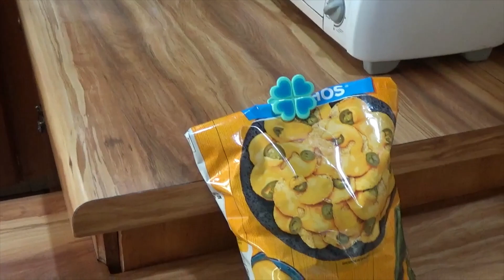NACHOS CASEROS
¡Hola chicas y chicos! Una botana muy rica, los deliciosos Nachos; hechos con tostaditas de maíz, queso amarillo, crema y chiles jalapeños en rodajas. Rápidos y fáciles de preparar. ¡Háganlos les van a quedar muy ricos!.